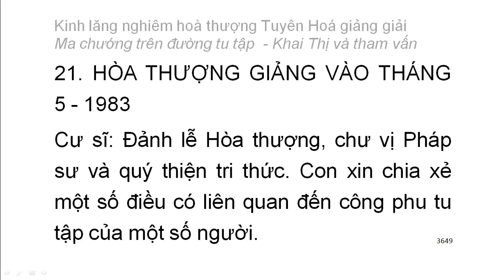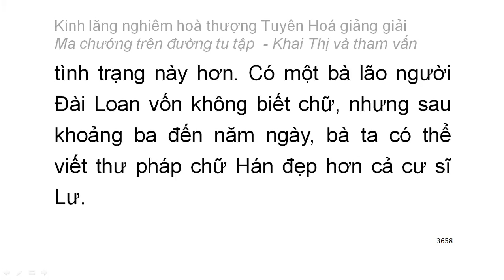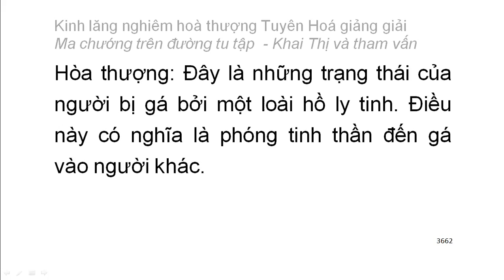[Ngũ ấm ma] Kinh Lăng Nghiêm - HT Tuyên Hoá giảng - Ma chướng trên đường tu tập (206)